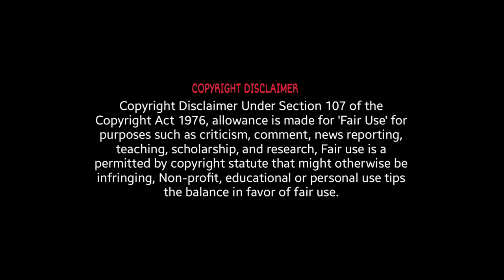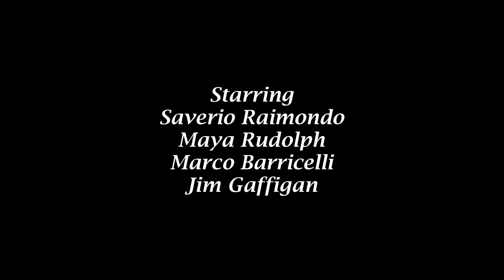Luca (2021) Full Movie Review | Jacob Tremblay, Jack Dylan Grazer & Emma Berman | Review & Facts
Movie Credits :
Directed by : Enrico Casarosa
Screenplay by : Jesse Andrews & Mike Jones
Story by : Enrico Casarosa, Jesse Andrews & Simon Stephenson
Produced by : Andrea Warren
Starring : Jacob Tremblay, Jack Dylan Grazer, Emma Berman, Saverio Raimondo, Maya Rudolph, Marco Barricelli & Jim Gaffigan
Cinematography : David Juan Bianchi & Kim White
Edited by : Catherine Apple & Jason Hudak
Production Companies : Walt Disney Pictures & Pixar Animation Studios
Distributed by : Walt Disney Studios & Motion Pictures